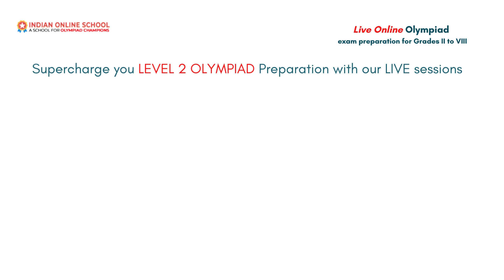Live Online Level-2 Olympiad Classes for Grade III TO VIII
We Focus on: IMO, NSO, IEO, NSTSE, IOM, IOS, IOEL and all other Olympiads Exams.

✅ Learn with Olympiad Expert
✅ Previous Years Papers Solving
✅ Doubt Solving, Tips & Tricks
✅ Performance Review